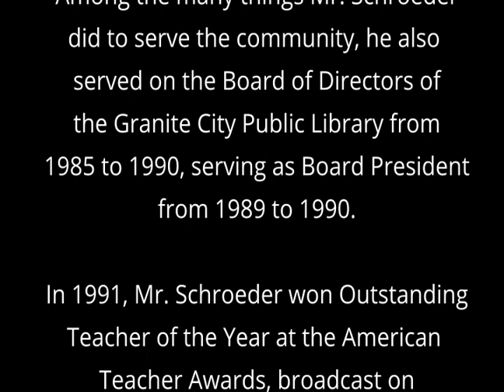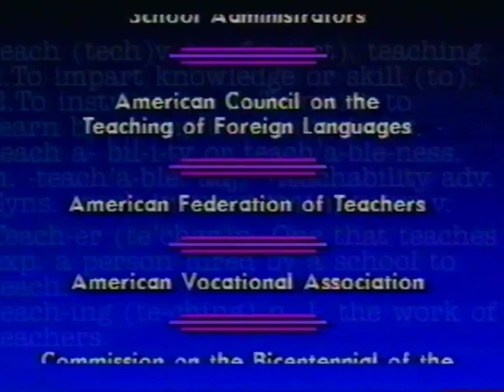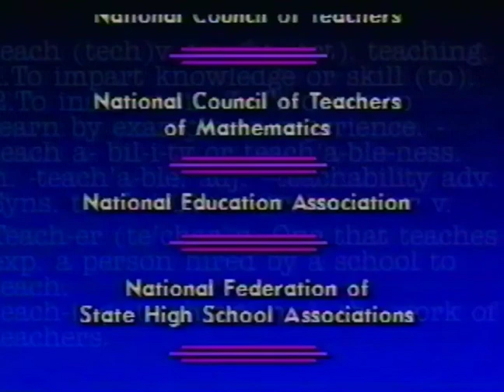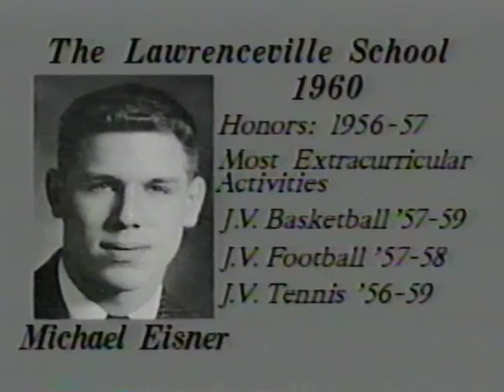Ed Schroeder - 1991 Outstanding Teacher of the Year and Library Advocate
In Loving Memory of Edward M. Schroeder: Award-Winning Educator & Library Advocate

We remember Ed Schroeder, who dedicated 29 years of service to the Granite City School District as a German and English teacher at Coolidge Junior High School. Ed passed away on March 30, 2023 at the age of 82. From 1985 to 1990, Ed was an invaluable member of the Granite City Public Library Board of Directors (now the Six Mile Regional Library District Board of Trustees), even serving as President in 1989 and 1990. While he served, the branch library at 2145 Johnson Road was approved, built, and opened. Ed was also Board President when we moved from being a department of the City of Granite City to a library district, allowing us to better serve the entire community.

His exemplary career in education was marked by numerous accolades, including being a finalist for Illinois Teacher of the Year in 1988, and receiving the Illinois Distinguished Educator Award that same year.  Ed's accomplishments continued in 1989 with the Granite City Ambassadors Citizen Award, followed by the Crystal Apple Award for Excellence in Teaching and being chosen for Who's Who Among American Teachers in 1990. Ed was also honored as one of the "Best in St. Louis" teachers in 1991. The same year he was selected by a panel of the nation's best teachers as the American Teacher Awards Outstanding Teacher of the Year.

Whether you knew him as Ed, Marshall, Mr. Schroeder, or Herr Schroeder, his dedication to education and the community will be remembered fondly, and his legacy will continue to inspire future generations.